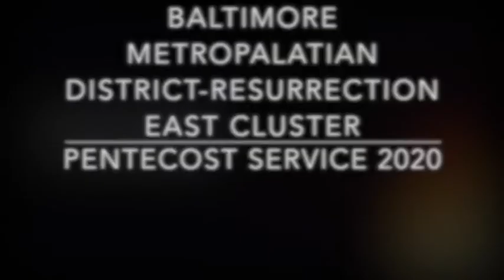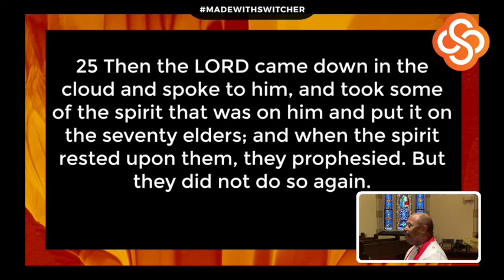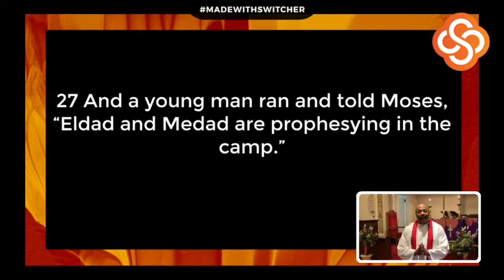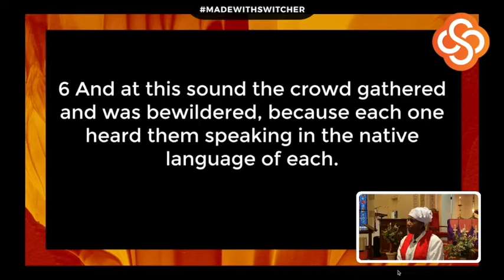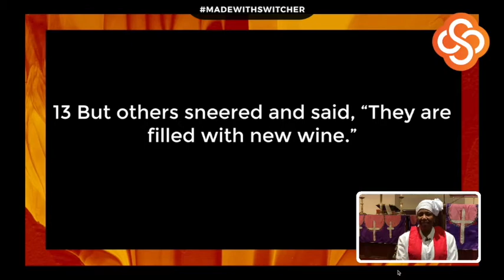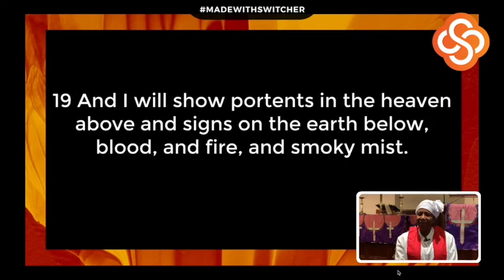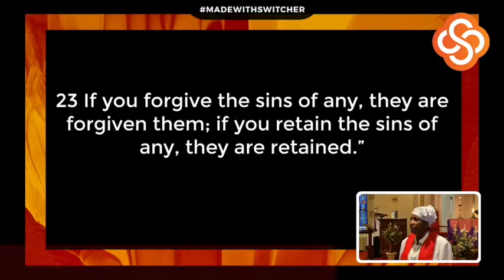Pentecost May 31st 2020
Christ United Methodist Church - Baltimore Maryland